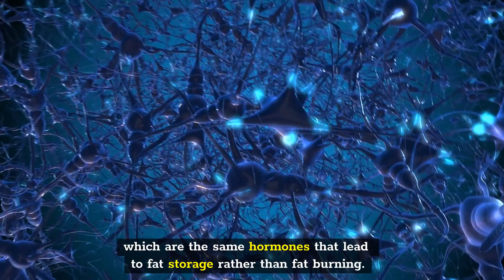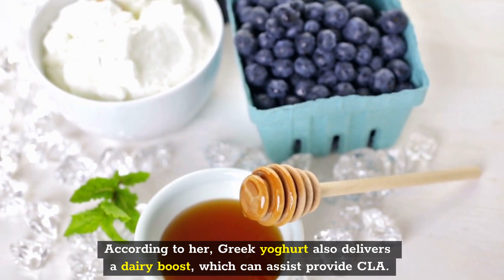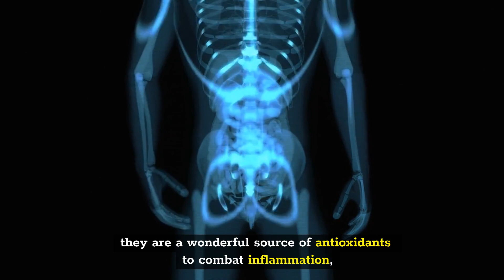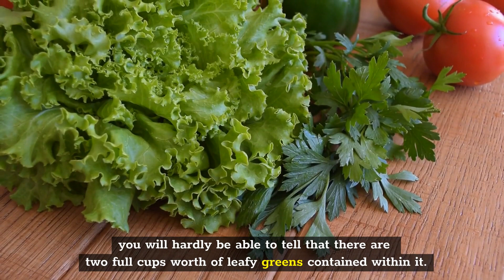Top 20 delicious, easy-to-make smoothies for rapid weight loss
In this video we are going to talk about top 20 delicious, easy-to-make smoothies for rapid weight loss.

Number 20. Summer Berry Smoothie.

Number 19. Crio Bru Smoothie.

Number 18. Smoothie made with peanut butter, blueberries, and bananas.

Number 17. Smoothie made with tropical fruits and turmeric.

Number 16. Smoothie made with avocado and boba.

Number 15. Orange and sunshine-infused superfood smoothie.

Number 14. Smoothie made with bananas and peaches.

Number 13. Smoothie made with blueberries, peanuts, and protein.

Number 12. Smoothie made with kefir, blueberries, and elderberries.

Number 11. Smoothie made with Kiwi and Cucumber.

Number 10. Smoothie made with green tea, almonds, and strawberries.

Number 9. Berry Beet.

Number 8. Green Goodnes.

Number 7. Pumpkin Banana.

Number 6. Smoothie made with the batter from blueberry muffins.

Number 5. Green Smoothie Recipe with Just Five Ingredients

Number 4. Smoothie made with double dark chocolate and covered with cherry crunch.

Number 3. Smoothie made with pumpkin and figs

Number 2 Smoothie made with blueberries.

Number 1. Smoothie for breakfast made with strawberry, mango, and green spinach.